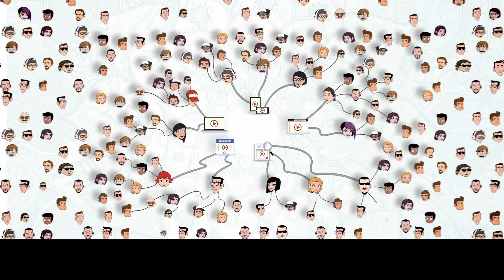Fric Animation! - Nuestro Elevator Pitch!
¿Necesitas inversionistas? ¿Clientes? Entonces debes tener un video para explicar lo que hace tu empresa!